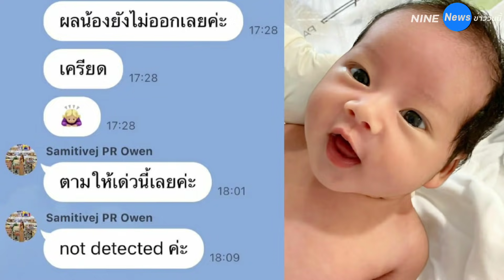"ฟลุค เกริกพล" ลุ้นจนเครียด ผลตรวจโควิดรอบ 3 "น้องนาตาชา" ออกแล้ว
ก่อนคุณพ่อลูกสอง ฟลุค เกริกพล จะทราบผลว่าตัวเองติดเชื้อโควิด-19 คุณพ่อก็ใกล้ชิดกับลูกสาวมาก ทั้งอุ้มทั้งกอด น้องนาตาชา วันละหลายชั่วโมง ซึ่งหลังจากลูกสาว และภรรยา นาตาลี เจียรวนนท์ ตรวจโควิดกันไปแล้ว 2 รอบ และผลตรวจออกมาไม่ติดโควิด-19

พอตรวจครั้งที่3 ฟลุค คุณพ่อก็เลยลุ้นผลตรวจหนักมาก คุณพ่อถึงกับเครียดเพราะกลัวลูกสาวตัวน้อยจะติดไปด้วย แล้วล่าสุดวันนี้ (28 เม.ย. 2564) ฟลุค เกริกพล ก็ได้ออกมาแจ้งข่าวว่า น้องนาตาชา ผลตรวจออกมาไม่ติดโควิด-19 ตามที่ฟลุคได้โพสต์ไว้

"หนูตรวจ Covid รอบ 3 เเล้ว หนู babynatashacm เป็น supergirl ไม่ติด Covid คะ  หนูนาตาชาผู้พิชิตโควิด นอนกอดคุณพ่อวันละหลายชั่วโมงเเต่ไม่ติดคะ"

ซึ่งทุกคนก็ดีใจไปกับฟลุคด้วย รวมถึง  นาตาลี ที่เข้ามาคอมเมนต์ว่า "แม่ดีใจมากกกกลูกรอดแล้ว"